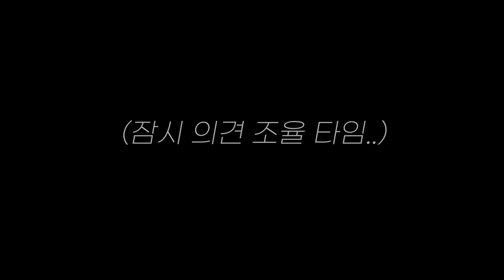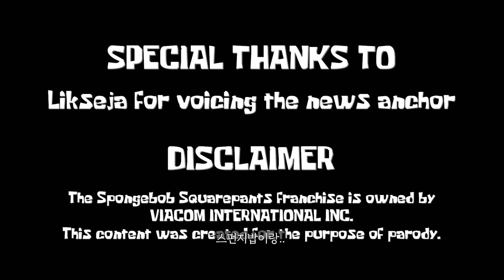무너져버린 동심..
안녕하세요, 게임하는 형제입니다!
오늘 준비한 게임은 요즘 미쳐버린 세계관으로 유명하죠? 스폰지밥 공포게임입니다(Sinister Squidward).
동심 파괴될 준비되셨으면.. 시청해주세요!ㅋㅋ

※ 영상과 관련 없는 불필요한 댓글은 삭제될 수 있습니다.
(욕설, 타인 비방, 홍보글, 민감한 이슈 언급 등)